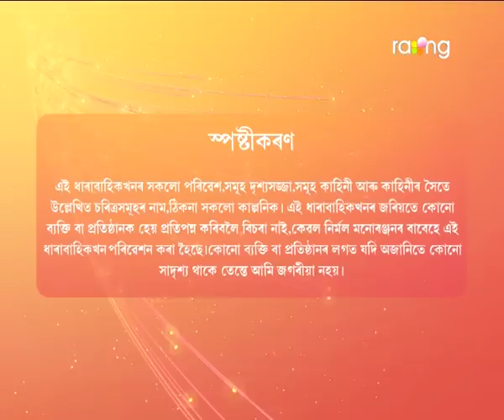Aparajita - অপৰাজিতা | 12th Dec 2022 | Ep No 79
অপৰাজিতা অফিচ্ যাব লওতে বেদান্তই কিয় বাধা দিছে?